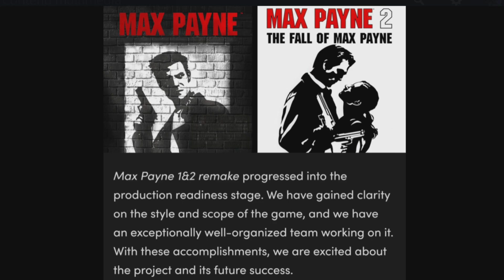[OFFICIEL] Le REMAKE de MAX PAYNE sera INCROYABLE !!! 🤯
Le remake sera développé sur le moteur de jeu Northlight de Remedy, le même que celui utilisé pour Control et Alan Wake 2.